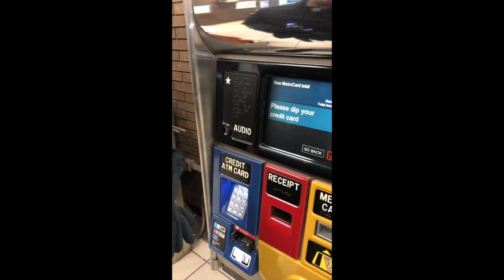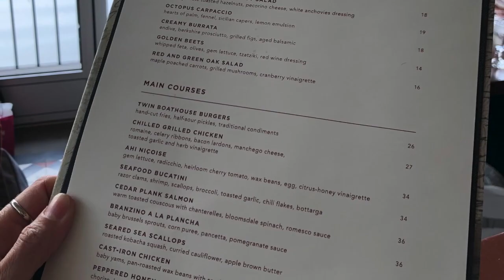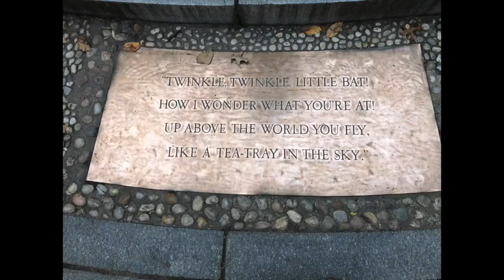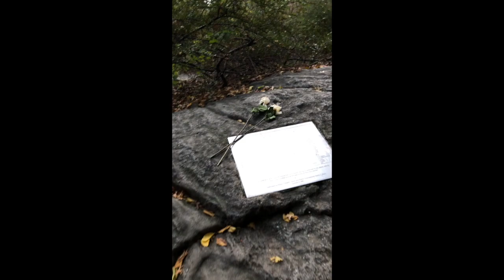Free things to do in NYC//Central Park//BJ does Central Park //New York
Follow along as BJ does Central Park! From Jersey City BJ gets on New York's local public transportation system until they reach the park! See the local landmarks and other architectural details along the way! Follow up with more details and an editorial post on their blog spot. bjdoes.com